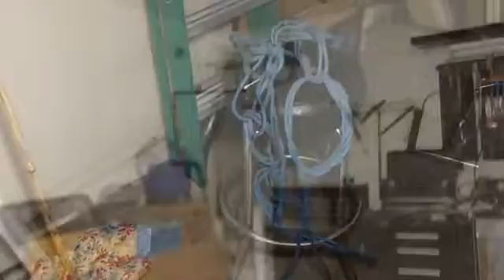Unit 303. Ticket 17174874